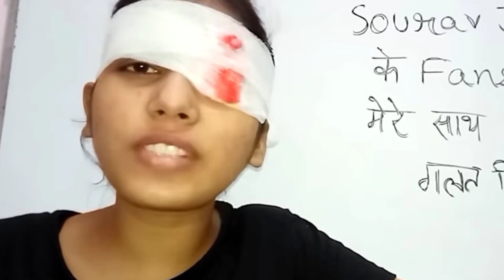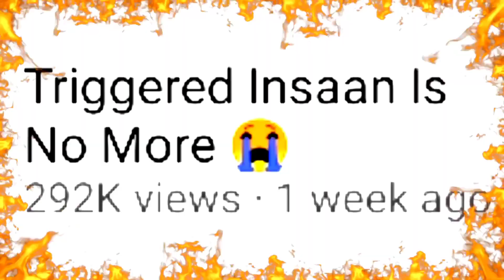Sourav Joshi Vlogs ne Acc*dent kar Diya New Thar se😭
Sourav Joshi Vlogs ne Acc*dent kar Diya 😭
RedoxxBhai.
Sourav Joshi Vlogs and Triggered Insaan
Sourav Joshi and Piyush Joshi Vlogs

RedoxxBhai.